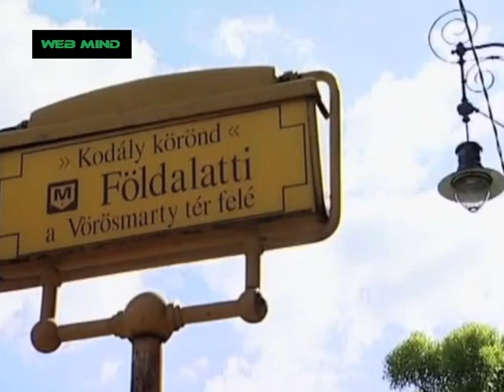L'Ungheria minaccia: fuori dalla U.E. se vuole dettarci la linea.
Nonostante l'economia cresce molto più che nella maggioranza dei Paesi d'Europa e nonostante la restituzione con anticipo del prestito erogato dal FMI, l'Ungheria è al centro di forti critiche da parte di Bruxelles per le sue politiche economiche non ortodosse. La risposta di Budapest è la minaccia di uscire dall'Unione Europea.